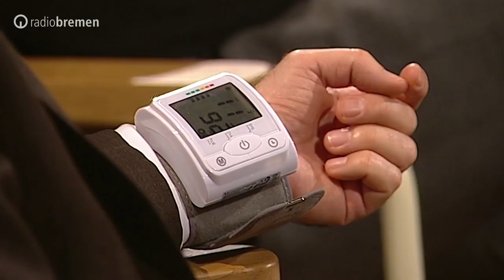Medizin-Autor Felix Schröder über Gutes fürs Herz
Herzkreislauferkrankungen zählen in Deutschland zur häufigsten Todesursache. Der Autor und angehende Kardiologe Felix Schröder erklärt bei 3nach9, wie man seinem Herz grundsätzlich Gutes tun kann und auch in Stresssituationen bei Laune hält.